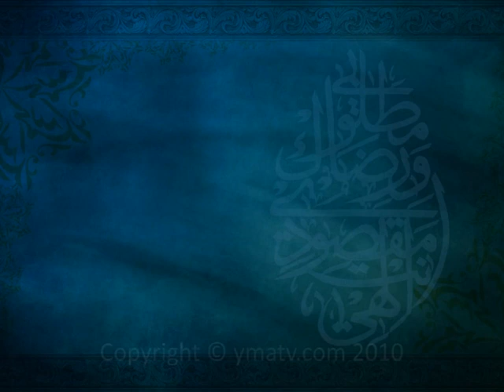Israh and Miraj (Part 2 of 2) (Fri 16 July 2010)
**Israh and Miraj (2 of 2)**

Friday night lecture series delivered by Ustadh Mahmud A. Kürkçü of Young Muslims of Australia (YMA), delves into various aspects of a Muslim's faith. The topics covered help to reflect deeply on the teachings of the Qur'an and the sunnah within the contemporary context, infusing believers with the requisite awareness and fervour to being better Muslims in their daily lives.
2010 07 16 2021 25 Fri 576p